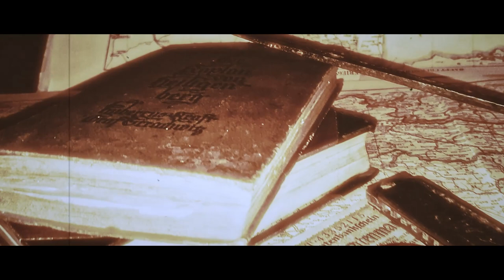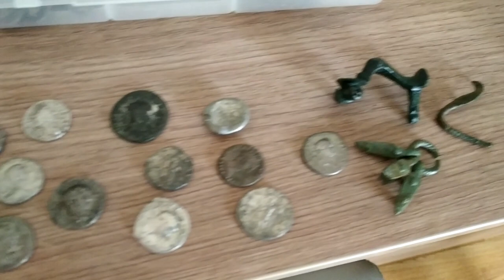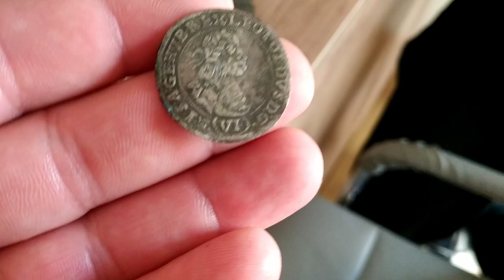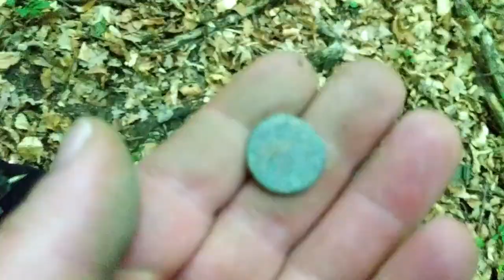Z kamerą wśród zwierząt... i Rzymków | Wykop Vlog #109